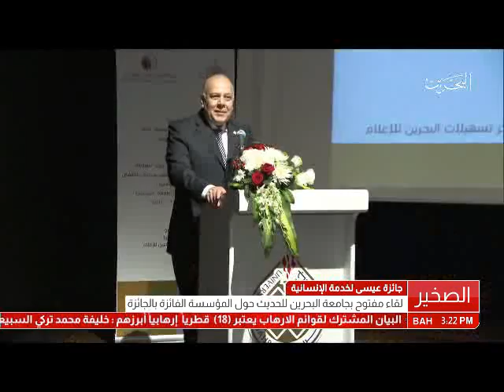البحرين: لقاء مفتوح بجامعة البحرين للحديث حول المؤسسة الفائزة بجائزة الشيخ عيسى لخدمة الإنسانية